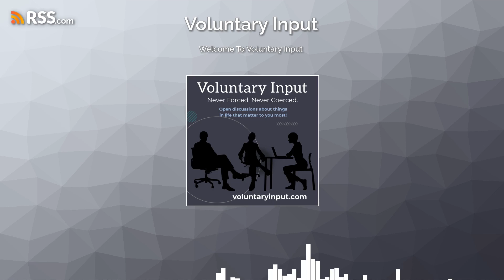Welcome To Voluntary Input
Never forced. Never coerced.

Open discussions about the things in life that matter to you most.

Your comments may be used on a future episode!